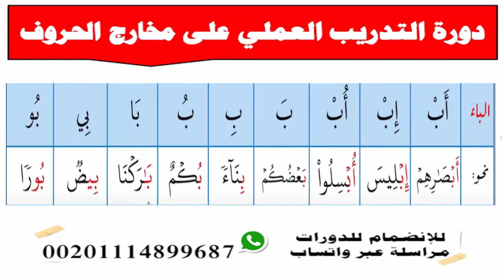2-دورة التدريب العملي على مخارج الحروف- الباء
أقوى دورة للتدريب على مخارج الحروف
 وما على الطالب إلا أن يردد خلف المعلم
ويحصل على نتيجة طيبة إن شاء الله فى أسرع وقت.
اسمع وتدرب
وشارك لغيرك لعله يستفيد
Oral Factory Reset Training Course
Each lesson included: -
1- Character director.
2- Characteristics of the character.
3- Training on the letter with the three movements, stillness, and tightening.
4- Training on words from the Holy Quran.
And he participated for others, hoping that he might benefit